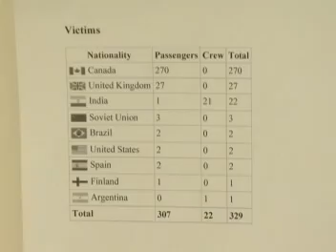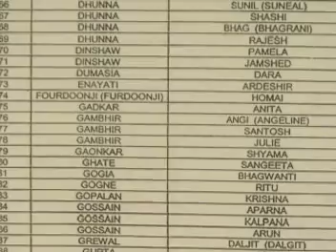Memory of the Air India flight 182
A Public meeting being organized in the memory of the Air India bombings victims at Surrey on June 26, 2011 by the Indo Canadian Workers' Association (ICWA). The Air India tragedy that occurred on June 23, 1985 was a worst incident in the history of aviation terrorism before 9/11. The bombings had left 331 people dead. While the Air India Flight 182 exploded above the Irish Sea killing all 329 people aboard, two baggage handlers had died at the Narita Airport. Investigation has proved that both the bombs had originated from Vancouver. While the ICWA welcomes the public inquiry that was ordered by the Canadian Prime Minister, Stephen Harper it strongly demands that all the culprits involved in the conspiracy be brought to justice.